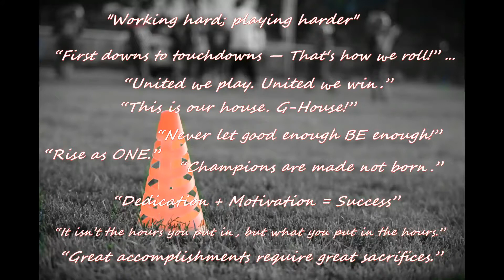Granger Scout Football 2019